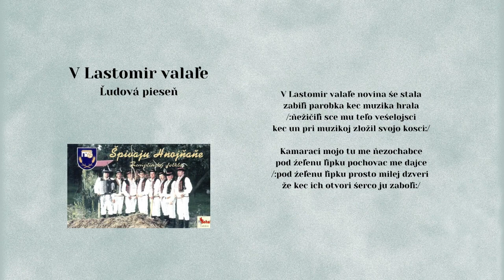HNOJŇANE 1, V Lastomir valale, ľudová, Videorohaľ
Mužská folklórna spevácka skupina Hnojňaňe vznikla v roku 1977 na Jednotnom roľníckom družstve Závadka pri Múzeu poľnohospodárskych tradícií v obci Hnojné so zameraním uchovávať ľudové tradície a ľudové piesne. V roku 2000 v hudobnom vydavateľstve VIDEOROHAĽ vydali svoje prvé CD pod názvom Špivajú Hnojňaňe.